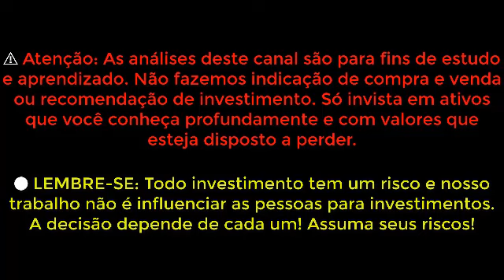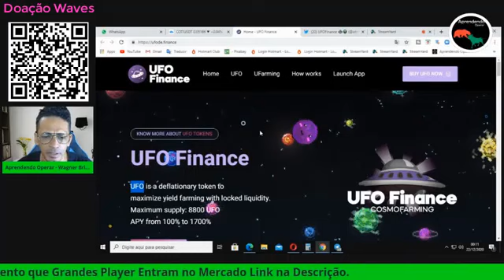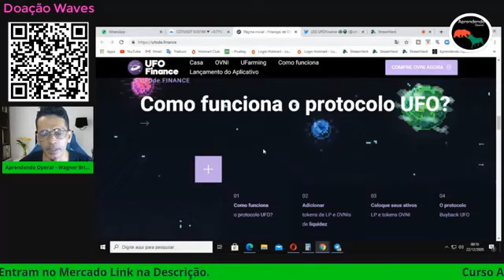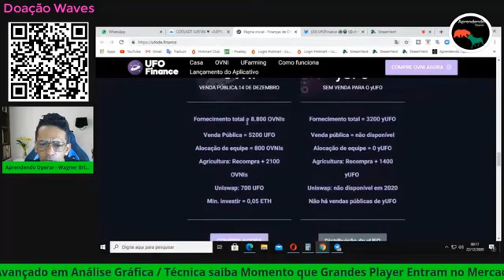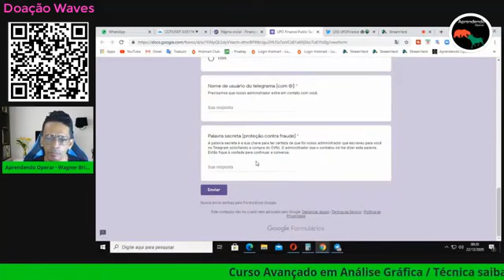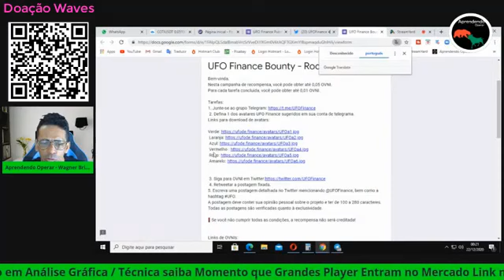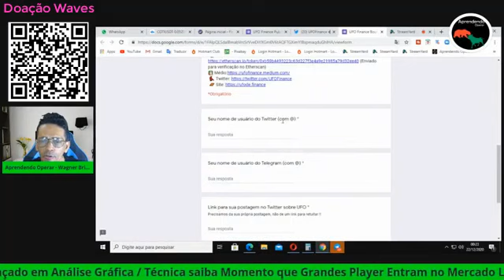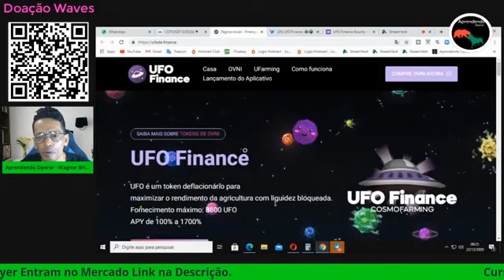Lançamento UFO Finance DeFi : Siga o Twitter Ganhe Token - Não Compre Sinais Vamos dá Gratuito !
O que é UFO Finance?
UFO é um token deflacionário que é projetado para maximizar a produção agrícola, enquanto o protocolo constrói um cofre com liquidez bloqueada para sempre, e 90% de todos os rendimentos da mineração de liquidez serão usados ​​para comprar de volta OVNI no mercado Uniswap ativo e pagar a recompensa em Tokens de OVNIs. Por outro lado, a cada 2 meses, haverá uma distribuição de 200 yUFOs para portadores de OVNIs, proporcionalmente ao seu saldo, até 1400 yUFOs. Haverá um máximo de 3.200 tokens yUFO em circulação.Liquidez Bloqueada
Todos os tokens de provedor de liquidez UFO estão bloqueados. Uma vez que seus tokens de LP e OVNI são apostados, é impossível liquidar esses ativos. É um cofre projetado para proteger seu investimento.UFO FINANCE PUBLIC SALE
A VENDA PÚBLICA
COMEÇOU!
VENDA PÚBLICA DO UFO FINANCE - COMPRE O UFO

🔴 LEMBRE-SE: Todo investimento tem um risco e nosso trabalho não é influenciar as pessoas para investimentos. A decisão depende de cada um! Assuma seus riscos!